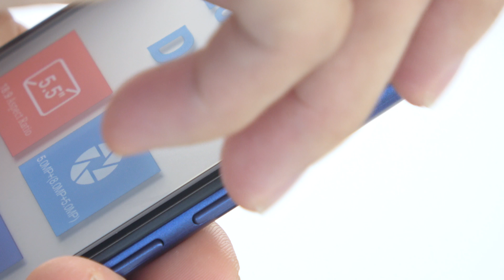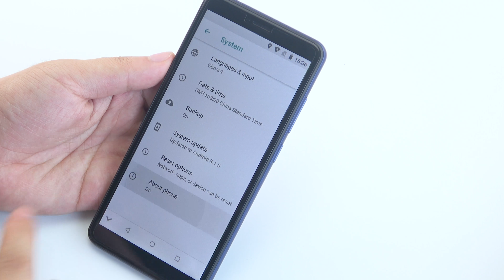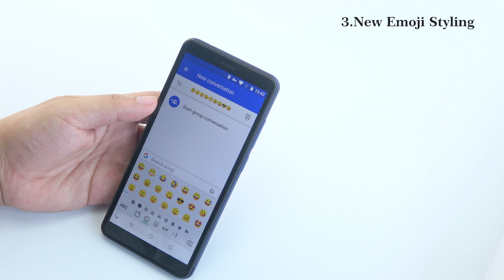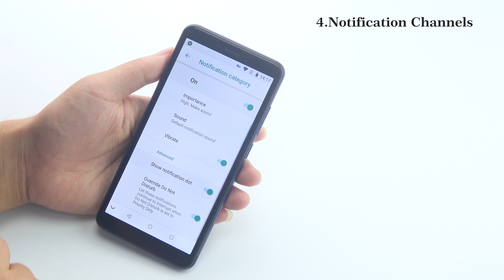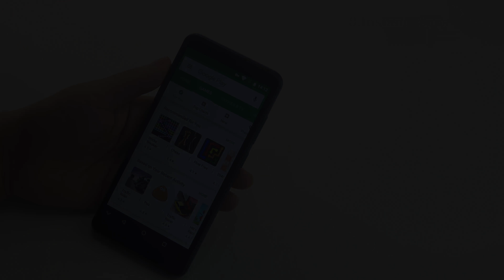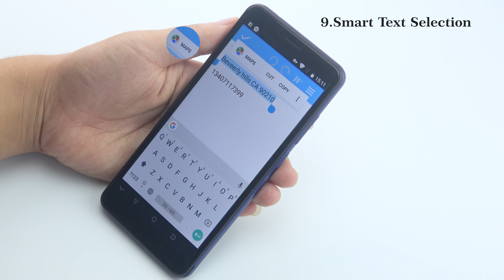Unbox & Android 8.1 New Features On BLUBOO D6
Android Oreo was launched in last year, however, have you really handle all the secrets of it?
We select 10 features of Android 8.1 to show in this video, which one is your favourite feature about Android 8.1? Comment and tell us.